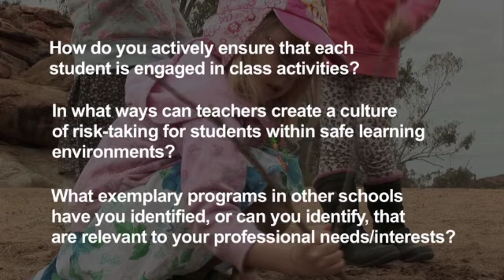Bush Preschool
Career Stage - Highly Accomplished
Main Focus area - 4.1
School - Rona Glynn Preschool

The teacher takes her preschool class outside the school environment to experience a ‘Bush Preschool’ program. The program is modelled on an exemplary Victorian preschool program. As a preschool educator, she wants her students to take risks, trust themselves and others, to feel success, to be inspired, and to connect with the land and their community within the Rona Glynn Bush Preschool. She leads her students through a diverse range of activities suited to their development characteristics and to their environment. She also reviews the effectiveness of the learning experience with her colleagues.